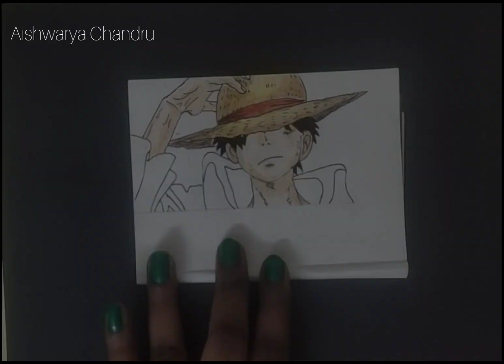ONE PIECE LUFFY|Aishwarya Chandru